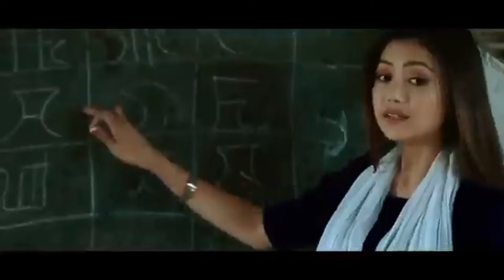Fagwla Gwswa Angni|| New Bodo Music Video